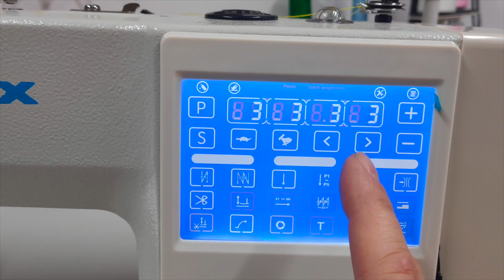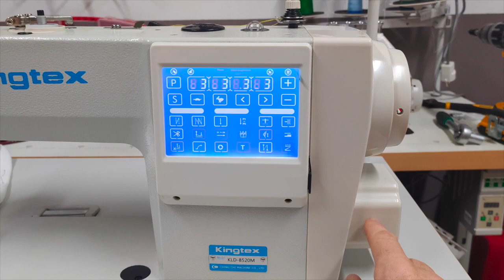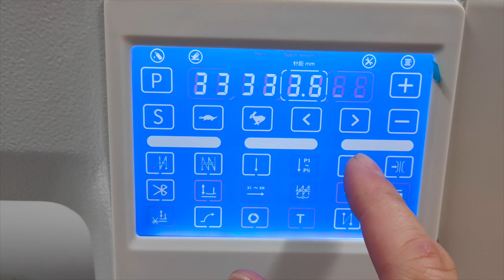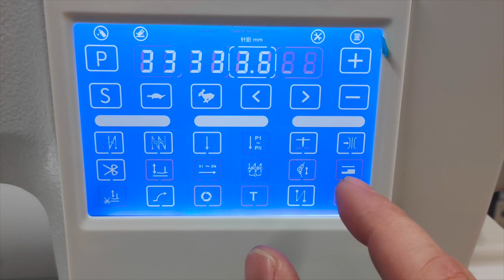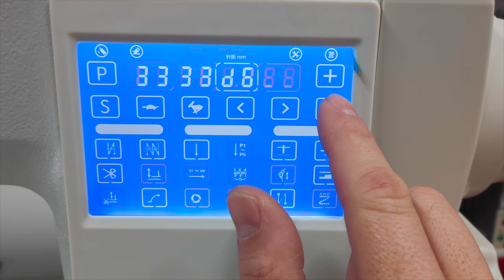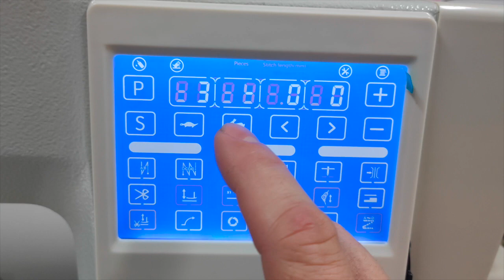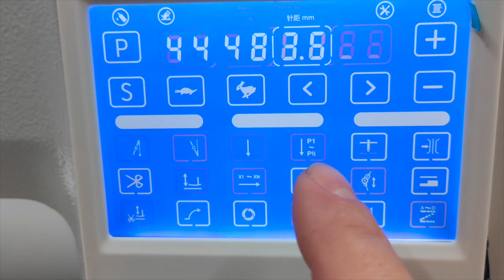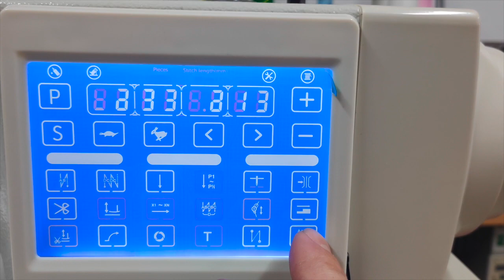Kingtex KLD 8520M Review Zafitex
En este video mostramos para que sirven cada tecla y que funciones tiene la Kingtex KLD-8520M y paso a paso vemos su funcionamiento.